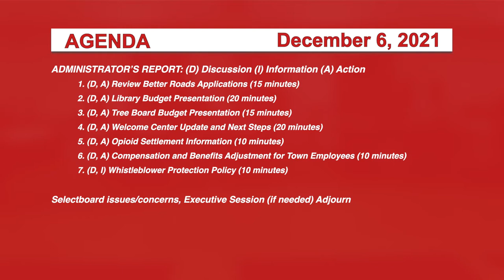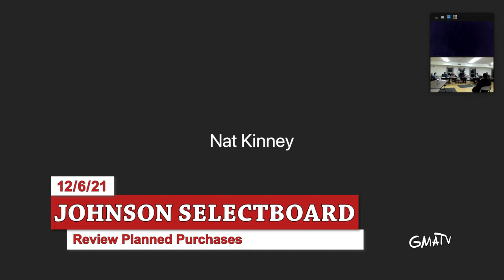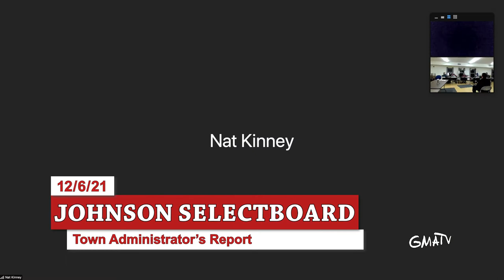Johnson Selectboard 12/6/21